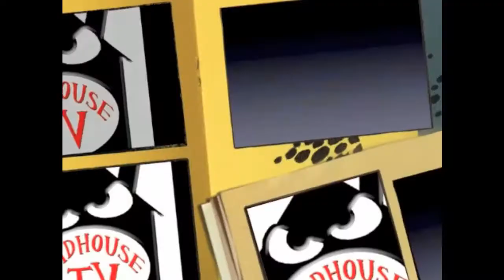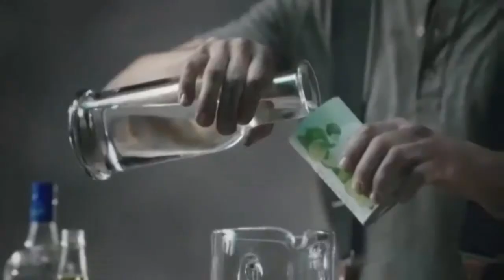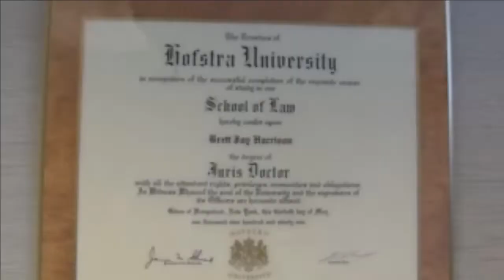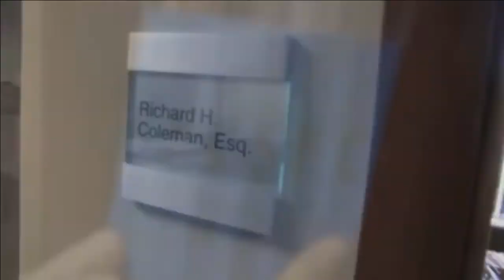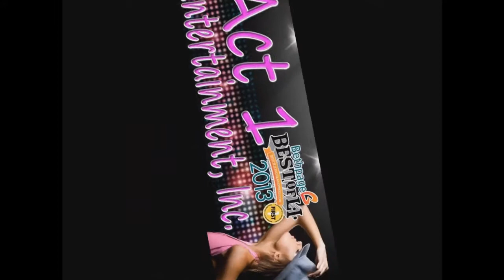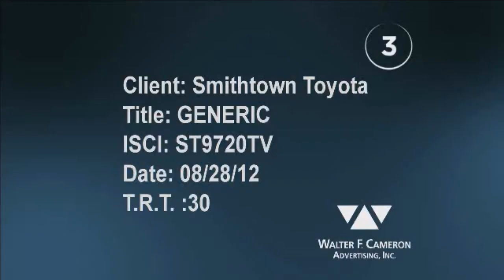The Body Shop Tv w/ Robert Walker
Recorded on 1/10/2015The Body Shop Tv w/ Robert Walker - Captured Live on Ustream